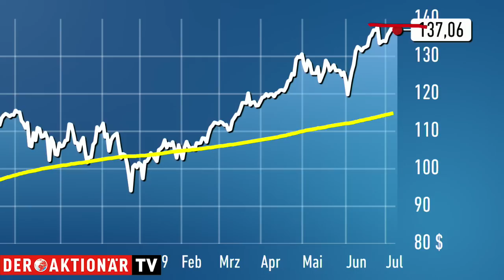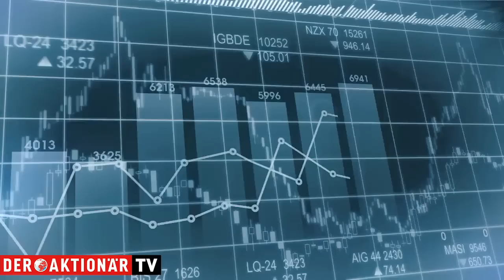Microsoft: Dieser Trend wird anhalten - Trading-Tipp des Tages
Der Trading-Tipp des Tages ist diesmal Microsoft. Die Aktie hat sich in den vergangenen Jahren zum Traum eines jeden Anlegers entwickelt. Und daran dürfte sich auf absehbare Zeit nichts ändern.